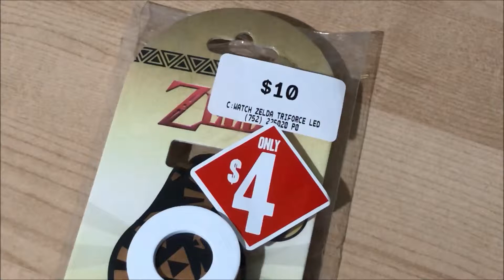Zelda LED Watch Best Price Perth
Lowest Perth Price $4 @
EB Games East Victoria Park
Located in: Hawaiian's Park Centre
Address: The Park Centre, 18/789 Albany Hwy, East Victoria Park WA 6101

Purchase Date 8 June 2019